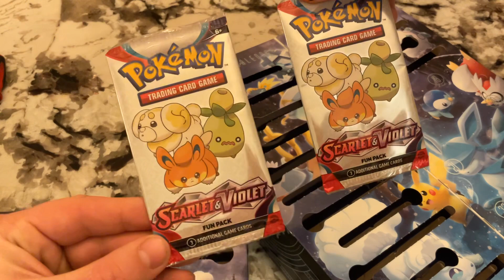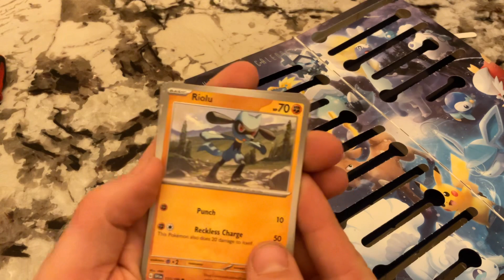Pokémon holiday calendar day 17 and 18!